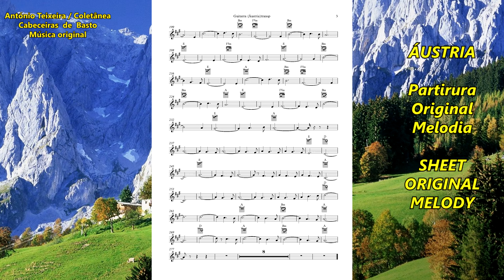836 ÁUSTRIA-Europa-4k–Melodia original–compositor António Teixeira / Cabeceiras de Basto/Coletânea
Subscreva o canal –  “Volta ao Mundo”
836 ÁUSTRIA-Europa - 4k – Melodia original – compositor António Teixeira / Cabeceiras de Basto / Coletânea, - associada ao grupo facebook - Cabeceiras de Basto – realização Rosário Bastos - (A partitura da melodia vai no final do vídeo)

Já vão em mais de 800 músicas originais pubicadas em vídeo/imagens, com mais de 250 poemas originais musicados e perto de um milhar de melodias originais (nem todas ainda publicadas)...

PROJETOS:

1) - CABECEIRAS DE BASTO... Melodia original com vídeo/imagem para cada uma das suas freguesias... – A QUE ATRIBUÍMOS O NOME DA FREGUESIA OU LUGAR - com vídeo/imagens, já CONCLUÍDO.

2) - COLABORAÇÃO COM OS POETAS DE LÍNGUA PORTUGUESA, consoante nos foram pedindo. JÁ MUSICADOS MAIS DE 250 POEMAS ORIGINAIS, publicados em vídeo/imagens (Melodias e poemas originais)

3) - VOLTA A PORTUGAL, On-Line (Pelas cidades) … Uma melodia original – A QUE ATRIBUÍMOS O NOME DA TERRA - com vídeo/imagens, e algumas com poema - …já CONCLUÍDO.

4) – CONHECER PORTUGAL, (Municípios, cidades e outras terras) … Uma melodia original – A QUE ATRIBUÍMOS O NOME DA TERRA - com vídeo/imagens, preferencialmente da terra e ou região, algumas com poema… CONCLUÍDO.

5) - VOLTA AO MUNDO, - Uma melodia original – A QUE ATRIBUÍMOS O NOME DO PAÍS - com vídeo/imagens,  EM CURSO…

6) Paralelamente vamos organizando Brochuras/Livros, com imagens da terra, localização, história, lendas e outros dados que nos seja possível recolher e ou nos sejam enviados. Incluirá as partituras da melodia, e ou geral (para instrumentos de Banda/orquestra), dentro do possível da extração do Midi original, se nos for pedida e indicados os instrumentos.